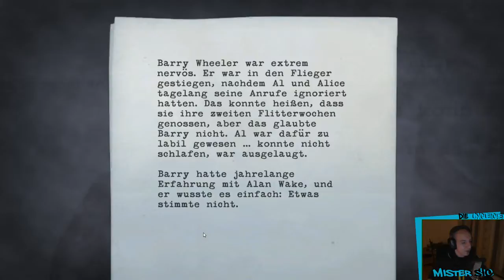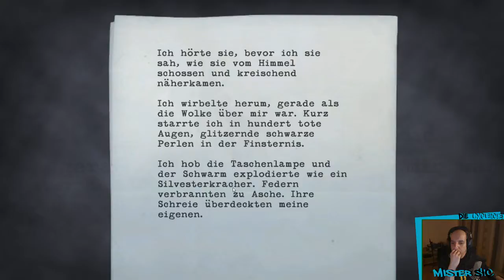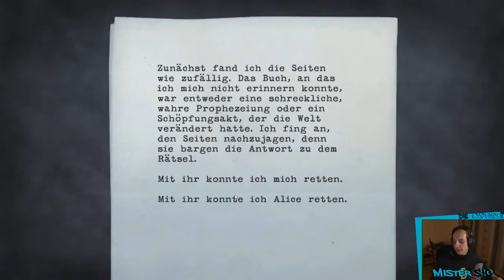Let´s Play Alan Wake #004 - Live Stream[PC / Facecam / HD]